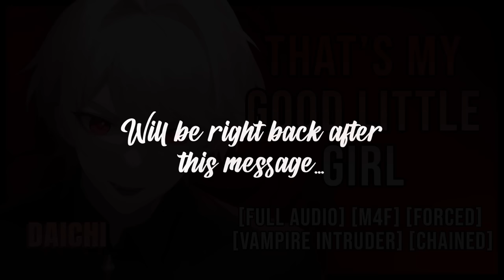[toxic&spicy] Yandere Vampire Captures You And Forces You Down 『FULL VIDEO/M4F/ASMR Roleplay』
the whole story

thank you so much to joy land for the spicy spicy very spicy script
-Dai

Credits
Script:
Oh, The Irony! by u/joylandblah

Art:
Rachel Guzman

💕 Stay pretty darlings 💕

yandere vampire audio
boyfriend roleplay
male audio